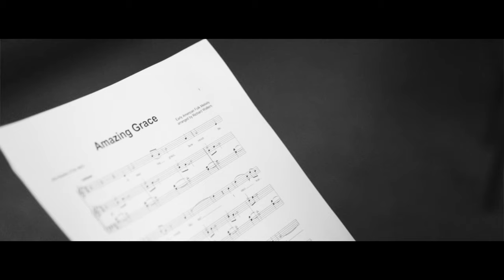The Viper Creek Band - The Power Of Music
Composers: Eric Webb, Jason Afable, Alex Smith
Producer: Andrew Cochrane
Director: Jeremy Minett